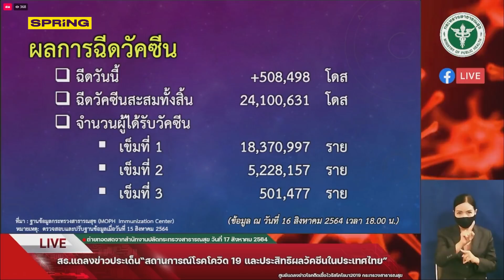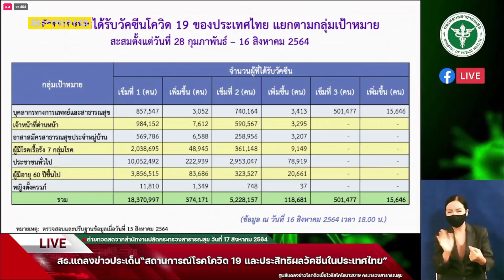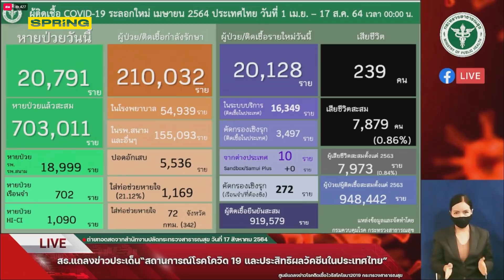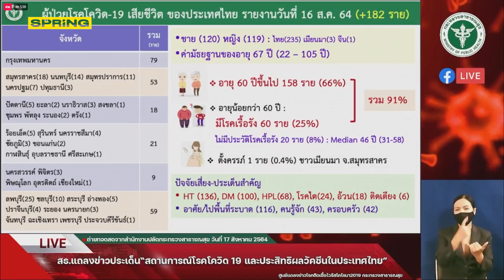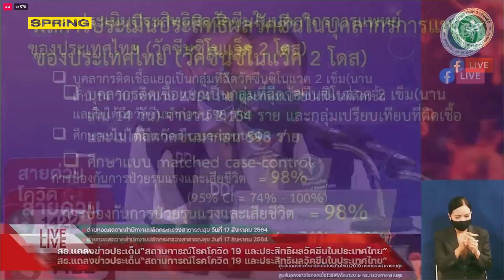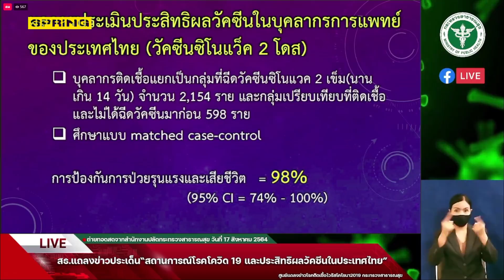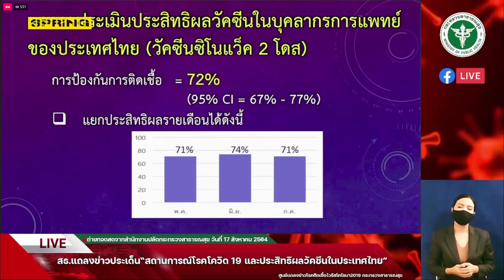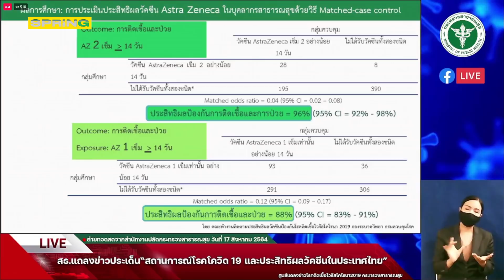สถานการณ์โควิดวันนี้ ยังพบผู้เชื้อรายใหม่สูง 20,128 ราย l SPRiNG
สถานการณ์การติดเชื้อ COVID-19 ในประเทศ
ข้อมูลตั้งแต่วันที่ 1 เมษายน 2564
😖 ผู้ป่วยรายใหม่ 20,128 ราย
🙂 หายป่วยแล้ว 703,011 ราย
😷 ผู้ป่วยยืนยันสะสม 919,579 ราย
😭 เสียชีวิตสะสม 7,879 ราย
ข้อมูลสะสมตั้งแต่ปี 2563
🙂 หายป่วยแล้ว 730,437 ราย
😷 ผู้ป่วยยืนยันสะสม 948,442 ราย
😭 เสียชีวิตสะสม 7,973 ราย
ระหว่างวันที่ 28 กุมภาพันธ์ - 16 สิงหาคม 2564
💉 มีผู้รับวัคซีน สะสมทั้งหมด จำนวน 24,100,631 โดส
วันที่ 16 สิงหาคม 2564 มีผู้รับการฉีดวัคซีน
เข็มที่ 1 จำนวน 374,171 ราย
เข็มที่ 2 จำนวน 118,681 ราย
เข็มที่ 3 จำนวน 15,646 ราย